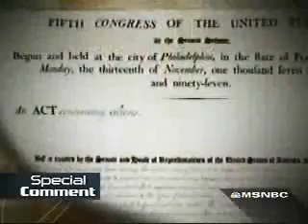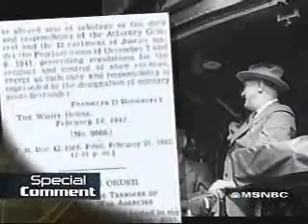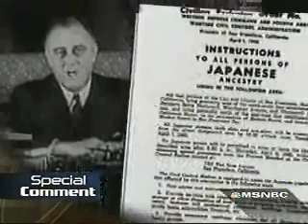Death of Habeas Corpus: "Your words are lies, Sir."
Keith Olbermann has been calling it like it is.